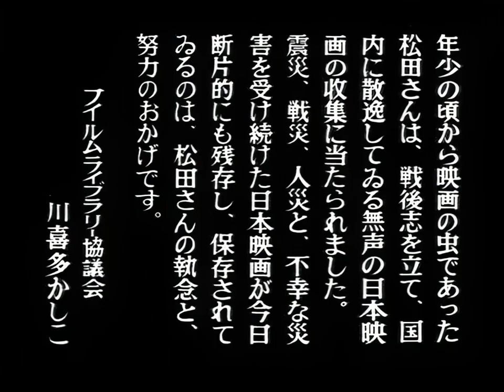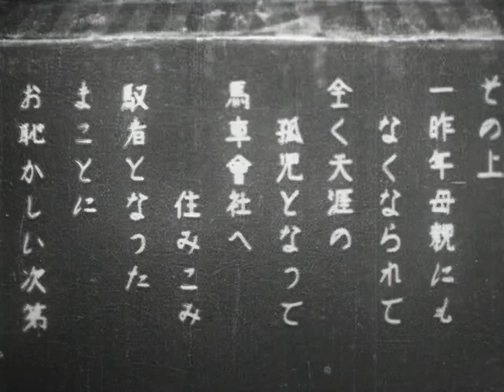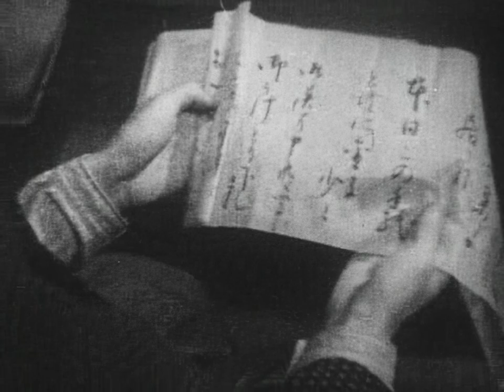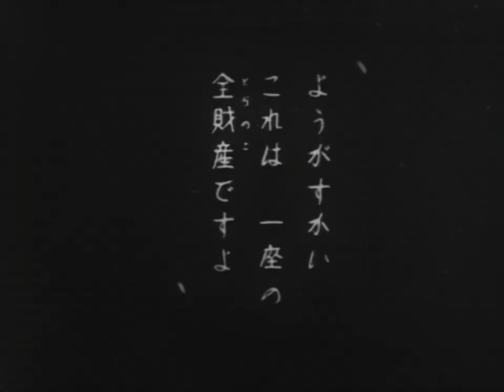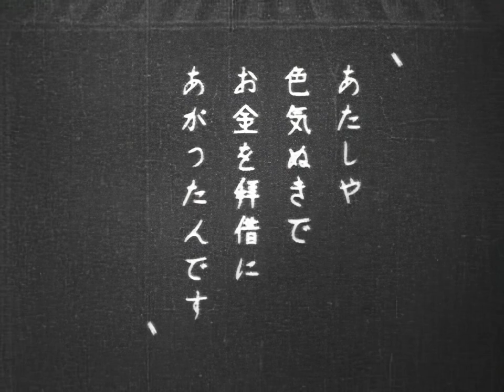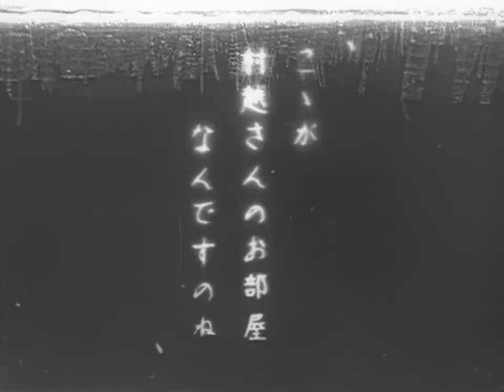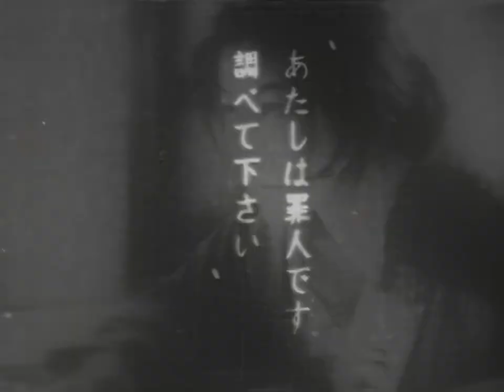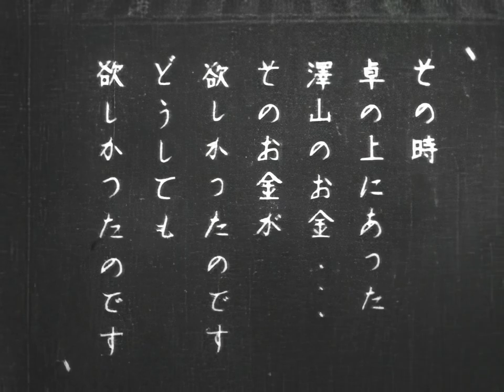The Water Magician (1933 | 1080p | male narrator)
The Water Magician (滝の白糸, Taki no shiraito, lit. "White threads of the waterfall") is a 1933 Japanese silent drama film directed by Kenji Mizoguchi. It is based on the story of the same name by Kyōka Izumi.

This version contains an audio track featuring a male narrator.